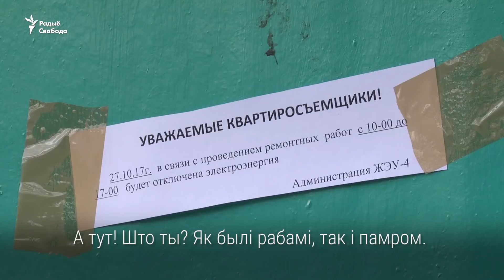Няма каналізацыі, вады і газу ў цэнтры гораду | В центре города нету канализации, воды и газа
У гістарычным цэнтры Барысава сотні людзей ня маюць дома вады й мыюцца ў лазьні.
«Я за сваё жыцьцё ня бачыў, каб дэпутат сам па дамах людзей прайшоўся, спытаў: хлопцы, як жывяце?» — скардзіцца Васіль Сяргеевіч. Барак, у якім ён жыве, пакрыты расколінамі і патрабуе 4 машыны дроваў на зіму.

В историческом центре Борисова сотни людей не имеют дома воды и моются в бане.
«Я за свою жизнь не видел, чтобы депутат сам по домам людей прошёлся, спросил: ребята, как жизнь?» — жалуется Василий Сергеевич. Барак, в котором он живёт, покрыт трещинами и требует 4 машины дров на зиму.